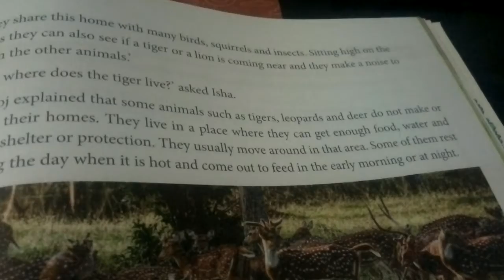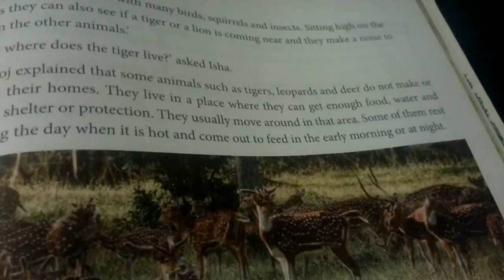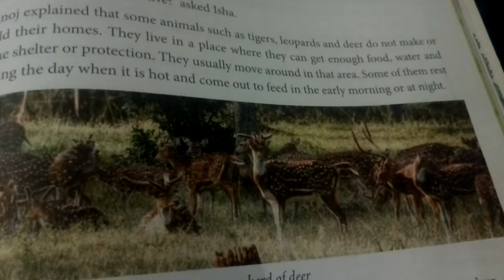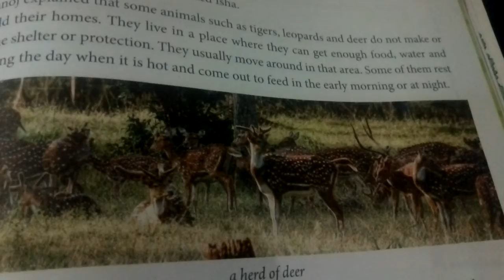class 4Tiger andDeer